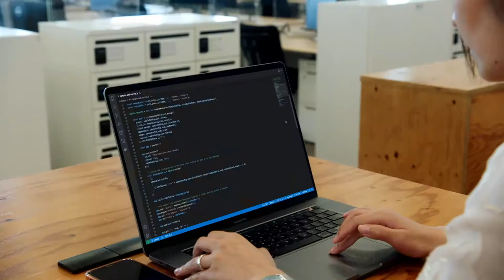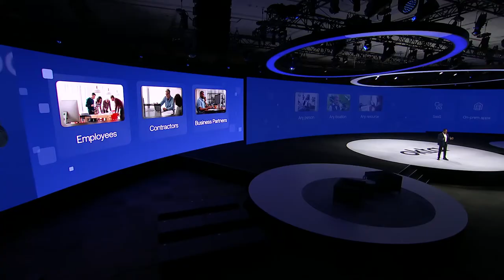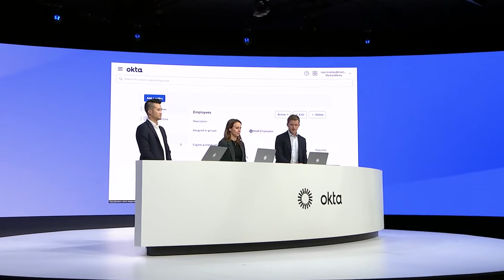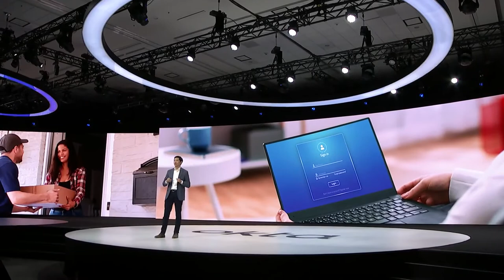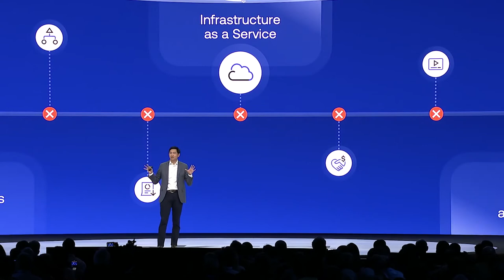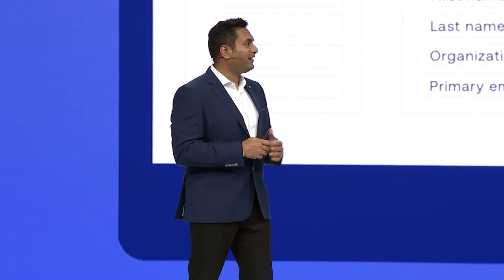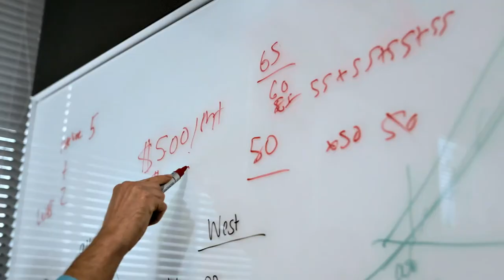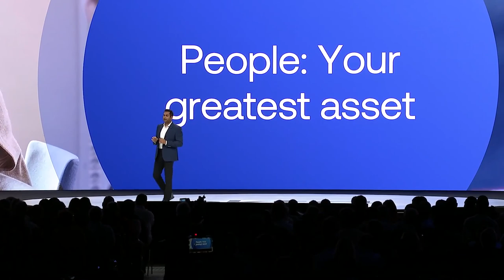Keynote: Workforce Identity Cloud: Identity Powers Security | Oktane22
Who is the modern workforce? It’s your employees, but it’s also your contractors, your partners, your entire supply chain — working remote and in the office — from both company-managed and unmanaged devices. All these users are targets for human-based threats like phishing and social engineering, from external and internal sources alike. This complex, evolving attack surface is a threat to your security, agility, and IT performance.

Identity is the key to powering a modern security strategy in today’s web of users, devices, and locations. At Oktane22, we are proud to unveil the Workforce Identity Cloud, a unified solution — spanning IAM, governance, and privileged access — with the most advanced phishing-resistant and passwordless capabilities that empower you to prevent and respond to emergent threats against your modern, extended workforce. Come to this keynote and learn how Identity Powers Security!